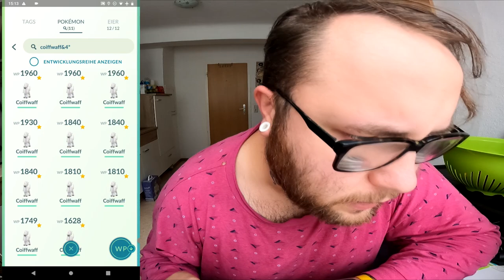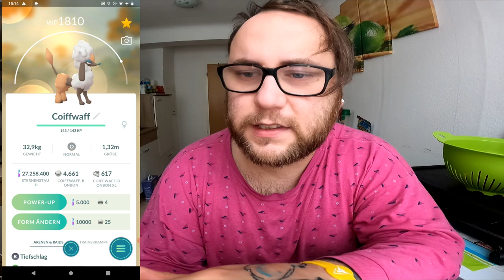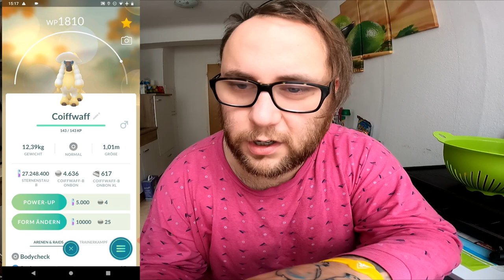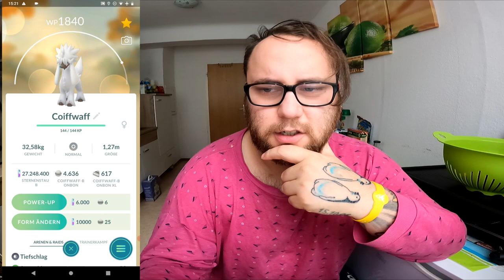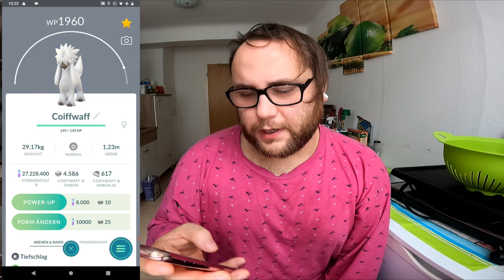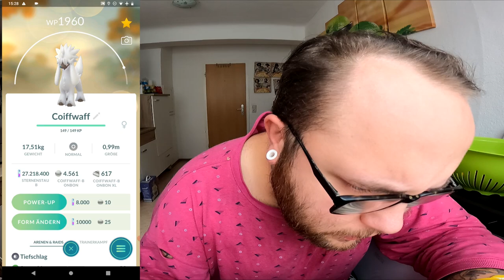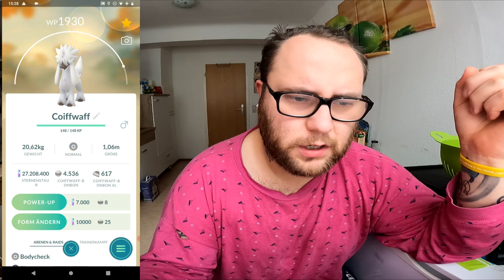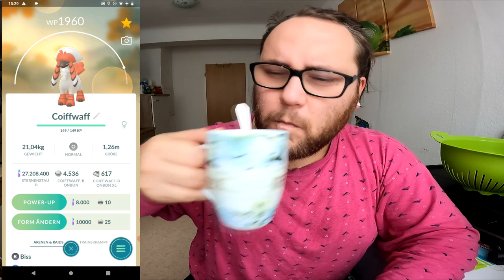Who Let The Dogs Out ??? Alle Coiffwaff Formen ... | Pokémon GO Deutsch # 1604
Welche Form von Coiffwaff findet ihr am Coolsten / Schönsten ?